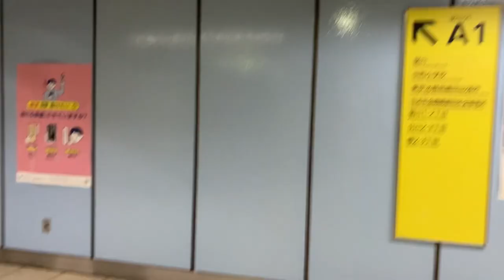youtube video #-AYpIdltFnw